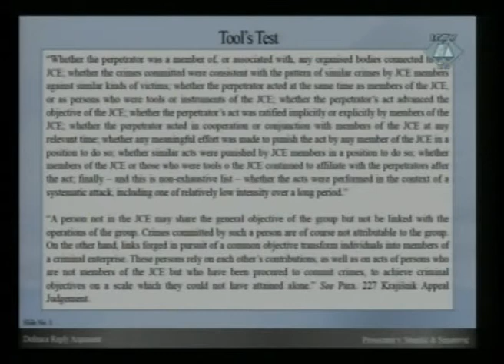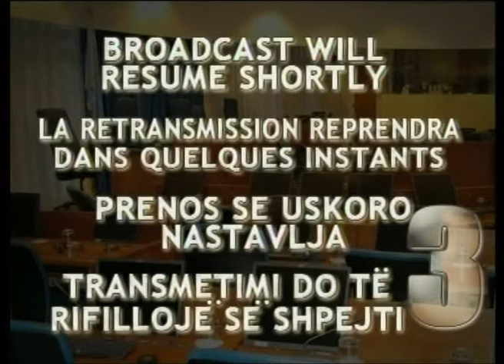Réquisitoire et Plaidoiries - Stanišić and Simatović (Partie 3/3) - 31 janvier 2013